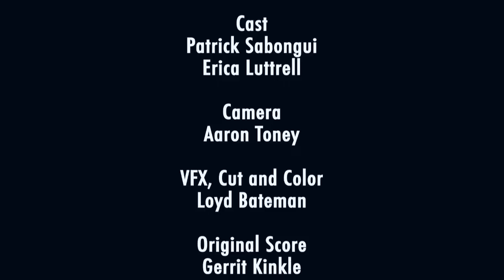Requiem Log #32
This is a little short film that we put together about 6 years ago with the help of some very talented friends and family!

Music credits- Cheb Khaled "Aisha"
                           M83 "You Appearing"